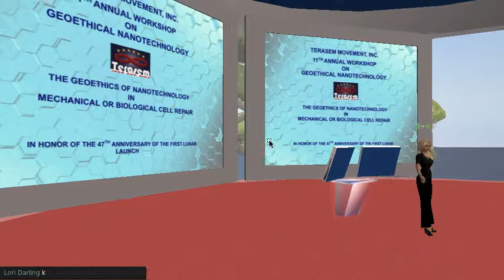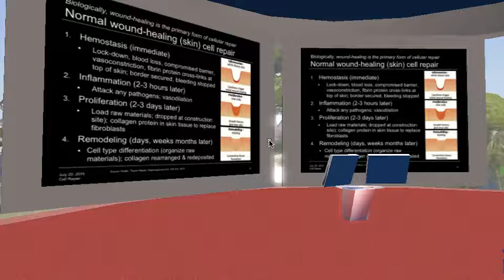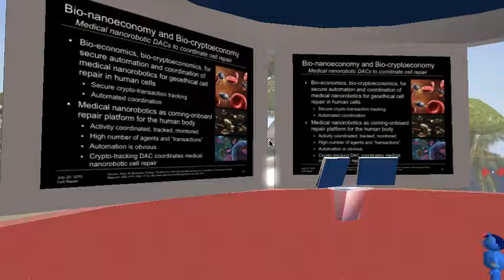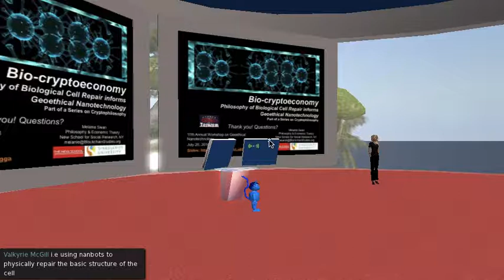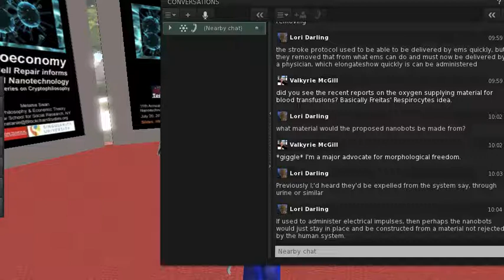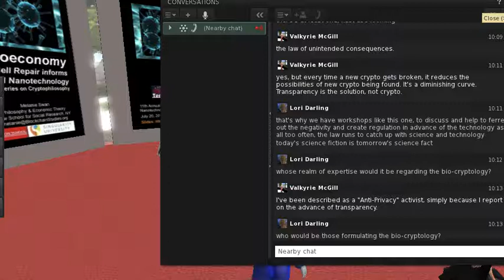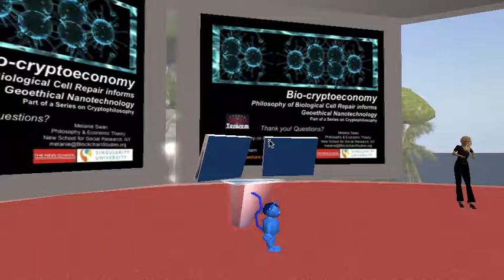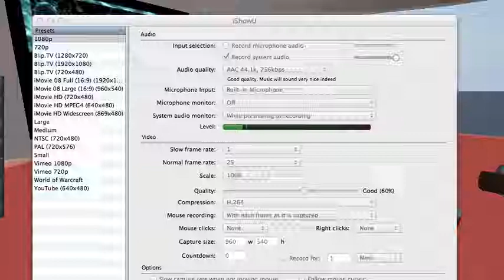11th Terasem Annual Workshop on Geoethical Nanotechnology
The 11th Terasem Annual Workshop on Geoethical Nanotechnology was held in Second Life on July 20, 2016. Futurist Melanie Swan gave a talk on BioNano technology, current status and prospects, and philosophical aspects, titled "Philosophy of Biological Cell Repair informs Geoethical Nanotechnology." This is a full video recording of the Workshop, including Q/A.